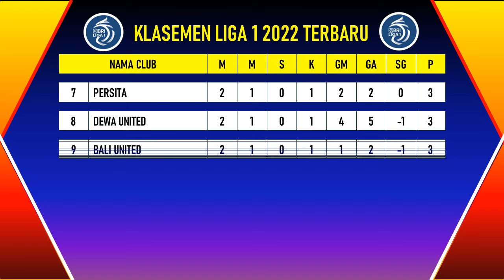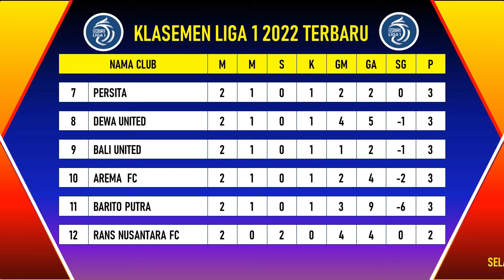Terbaru !! Klasemen Liga 1 2022 Terbaru Hari ini Lengkap dan Top Skor Liga 1 2022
Klasemen Liga 1 2022 Terbaru Hari ini Lengkap dan Top Skor Liga 1 2022 , Disampaikan secara lengkap dari mulai Jumlah Bertanding, Menang, Seri,kalah Gol memasukan, gol kemasukan, selisih gol hingga point akhir bagi semua tim yang berlaga di bri liga 1 2022/2023